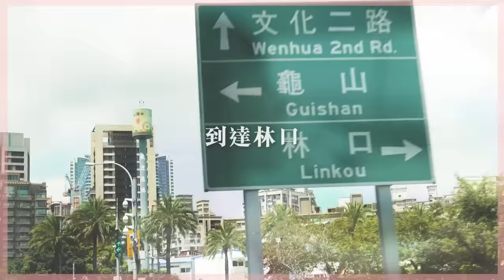毛孩與寶寶初見面｜竟然要處心積慮騙狗｜寵物反應超意外｜兔女狼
出月中後，就是家中寵物們與寶寶的第一次見面
兩個媽媽期待又緊張，不知道毛孩們對寶寶的接受度如何？